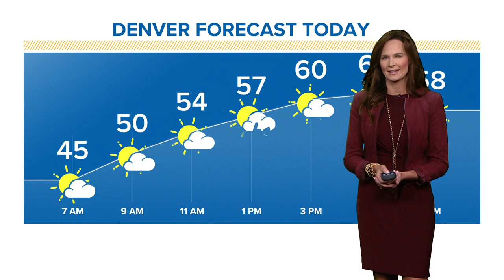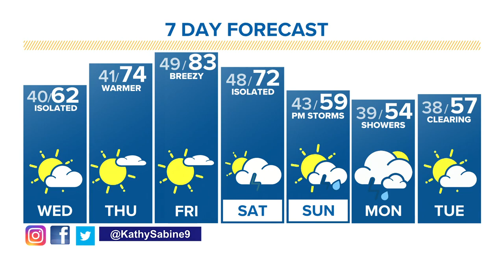The Denver Gazette’s forecast for May 5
Mostly sunny and mild, high of 74. Clear skies overnight, low of 49.